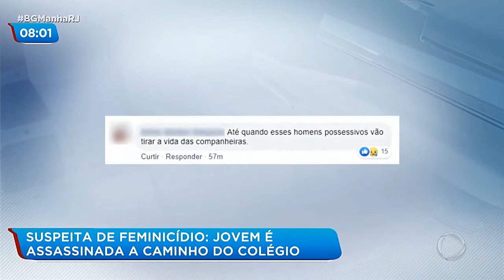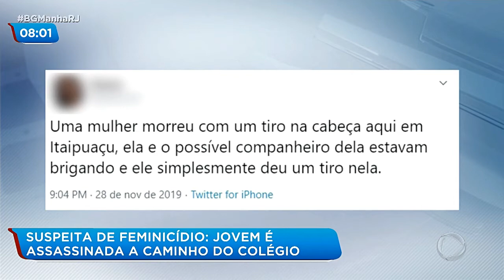Jovem é Assassinada a Caminho Do Colégio Em Maricá RJ Namorado é Suspeito Do Crime